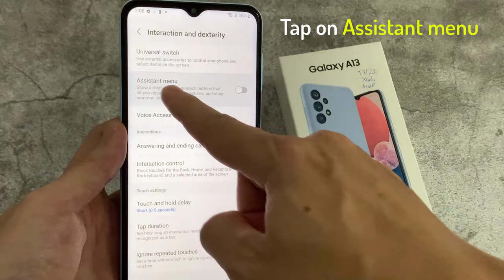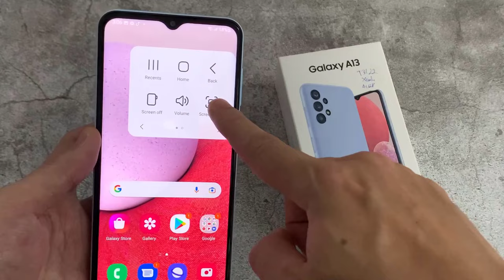Samsung Galaxy A13: How to take screenshot without power button | Capture screen without keys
This video will show you how to take screenshot on Samsung galaxy A13 without keys.